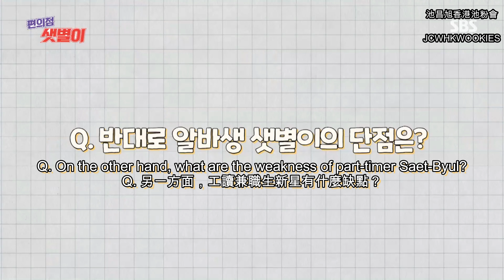【中字/Eng】20200605 池昌旭 《 便利店新星》面試篇 ( 幕後花絮 ) Ji Chang Wook《Backstreet Rookie》Interview (BTS)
Cr: SBS
中英文翻譯 Chi/Eng translation :
池昌旭香港池粉會 JCW HK Wookies Club